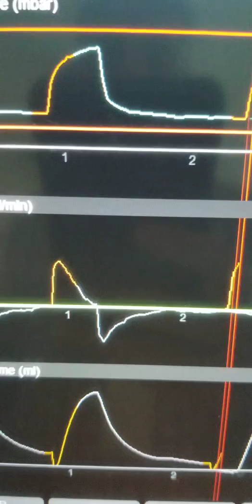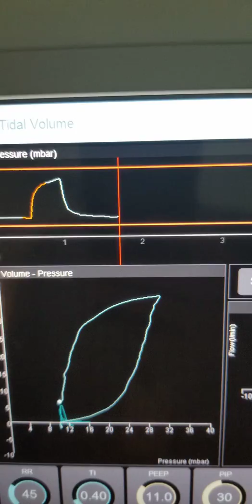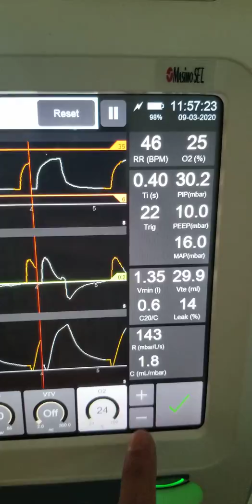Neonatal Ventilation, Fourth session, successful ventilation scenario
This is the same baby in the session number 3 after successful ventilation. Fiur hours later, we were able to wean FiO2 from i0 to 24 percent